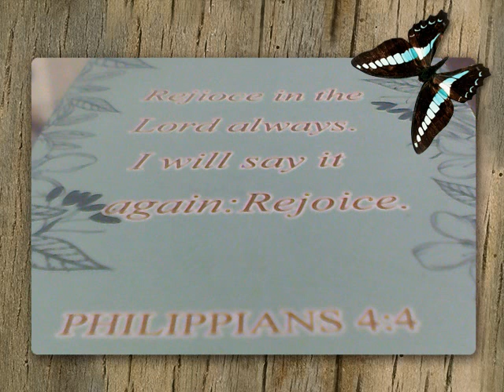Philippians Chapter 4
Philippians 4V4 Rejoice in the Lord always.